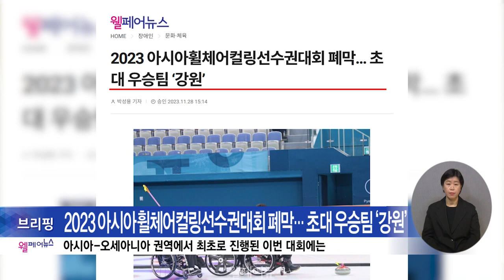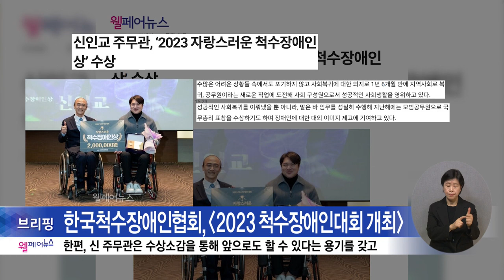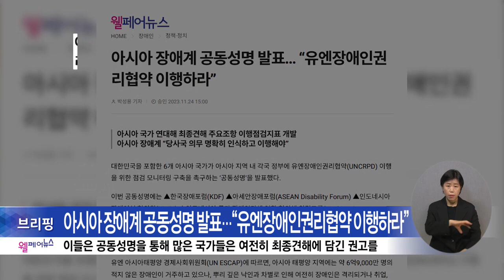복지TV뉴스24 _ 웰페어뉴스 브리핑 / 2023.12.04